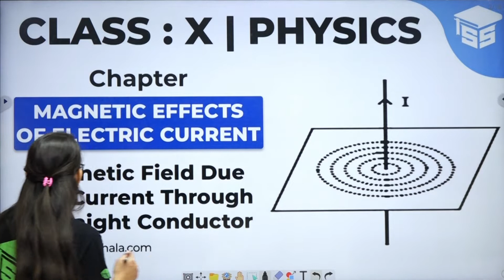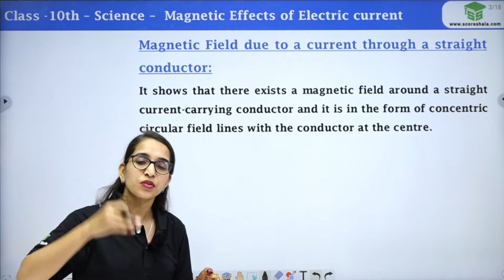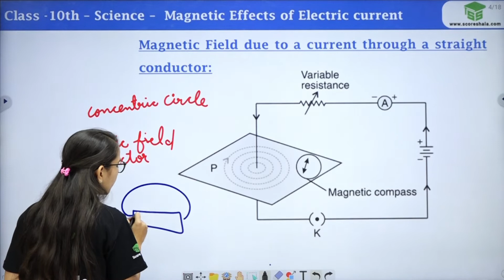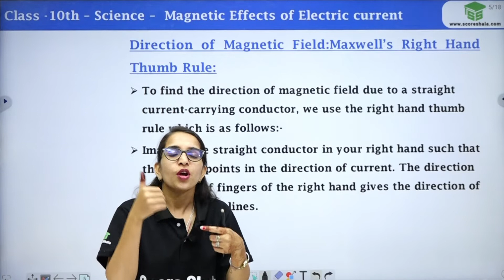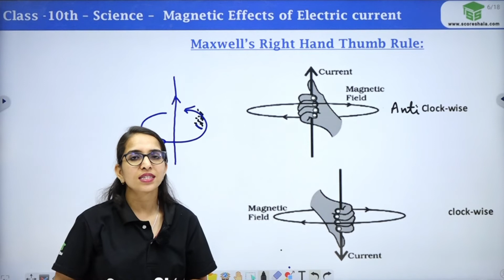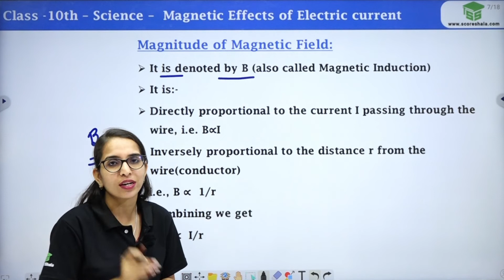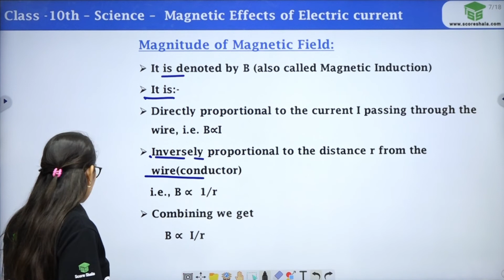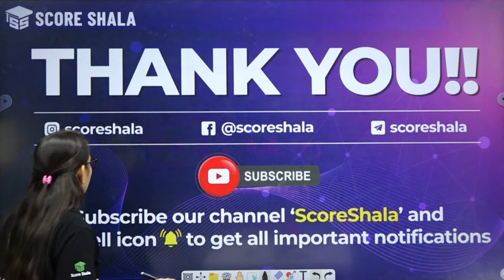Class10 Physics Ch -13 | Magnetic Field Due To a Current-Carrying Straight Conductor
✅Class: 10
✅Subject: Physics
✅Chapter: 8
✅Topic Name: Magnetic Field Due To a Current-Carrying Straight Conductor